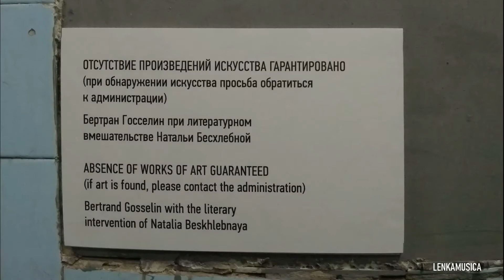Музей стрит-арта в Санкт-Петербурге 2018г/Street art Museum in Saint Petersburg 2018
Музей стрит-арта – это уникальная территория искусства, которая объединила в себе галерейное пространство, уличную культуру и индустриальную эстетику.

Музей стрит-арта располагается на территории действующего завода слоистых пластиков.  Этим материалом, например, отделывают лифты, эскалаторы, поезда и кухонные столешницы.

Постоянная экспозиция Музея стрит-арта – это уникальный проект, которому нет аналогов во всем мире. Ее главная цель – формировать историю современного уличного искусства, сохранять произведения, изучать жанры, стили, техники, направления, взаимосвязи субкультурных явлений и творчество отдельных художников.